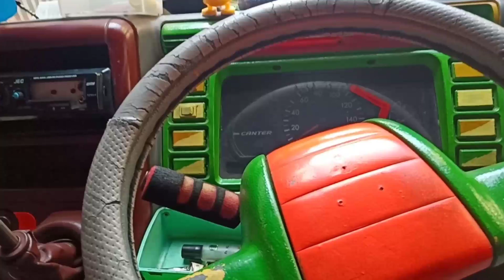modifikasi perseneling truk canter | truk canter tua ga kalah sama truk cabe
modifikasi perseneling truk canter tua pengin mboys seperti truk cabe.

di sini review truk canter modifikasi gagang perseneling truk menggunakan sambungan motif naga terbuat dari kayu karya anak kreatif.

dukung terus channel ini dan jangan lupa bahagia